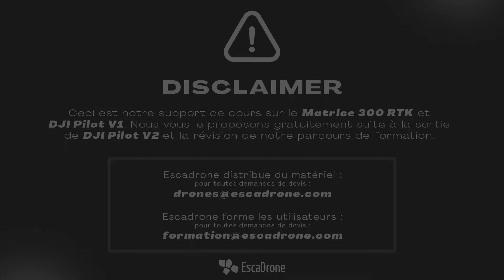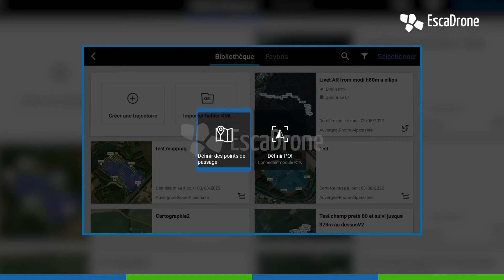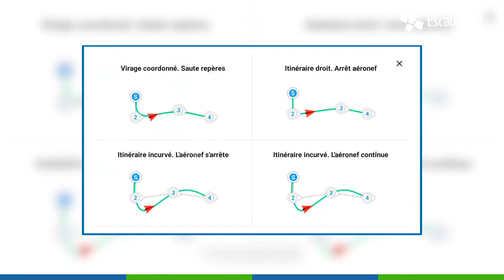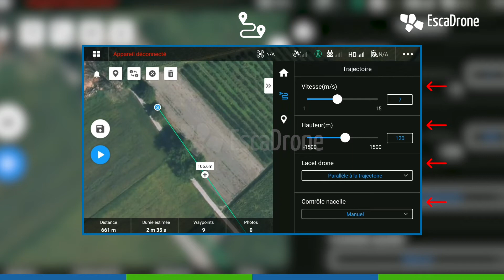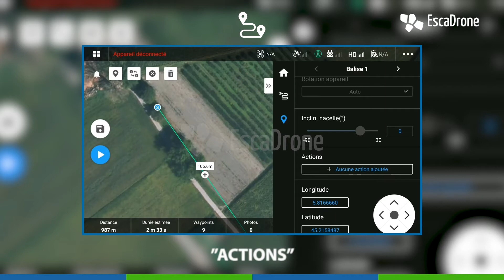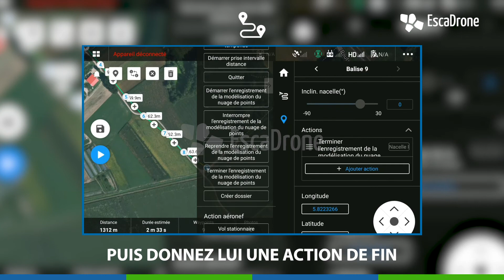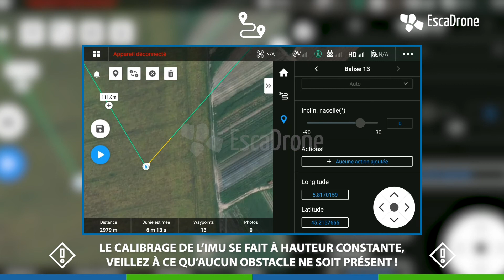E-learning LiDAR Zenmuse L1 : Paramétrage de mission Waypoint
Escadrone vous propose gratuitement son parcours e-learning dédié au drone professionnel Matrice 300 RTK avec le LiDAR Zenmuse L1, son logiciel et ses capteurs.